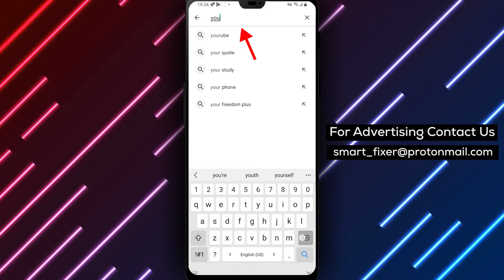How To Download YouTube On Android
If you're looking to download the YouTube app on your Android device, here are the steps you need to follow:
1. Open the Google Play Store
2. Tap on the search icon
3. Type "YouTube"
4. Tap "Download"
Keep in mind that the YouTube app may require certain permissions to access features such as your camera, microphone, and location. Be sure to read the app's permissions carefully before downloading.